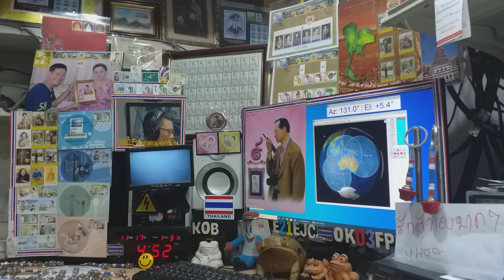VK3AXH cw qso with E21EJC on Satellite DOSAAF-85 (RS-44) 17 NOVEMBER 2020